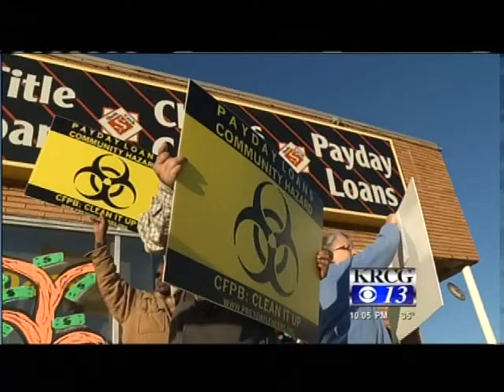KRCG on GRO stands up to payday loan industry